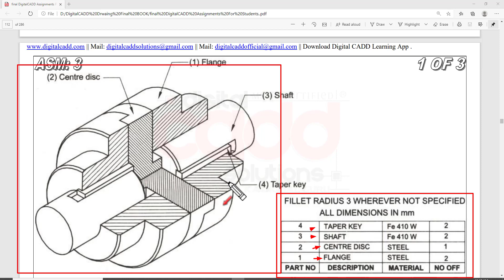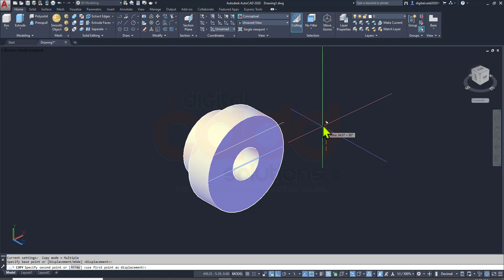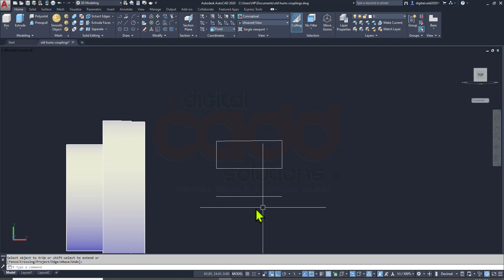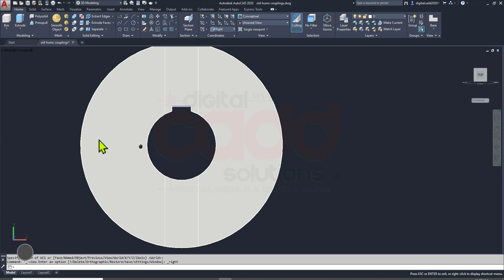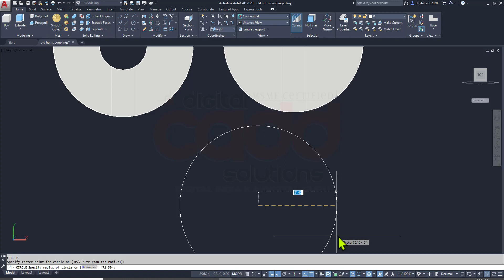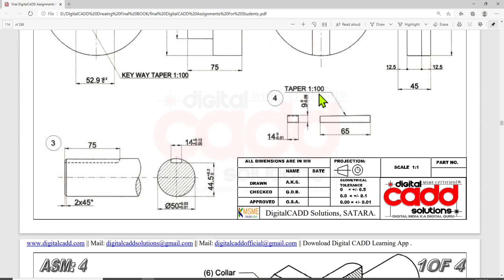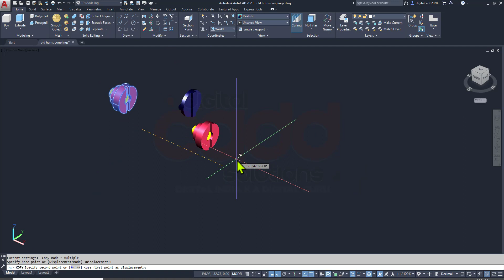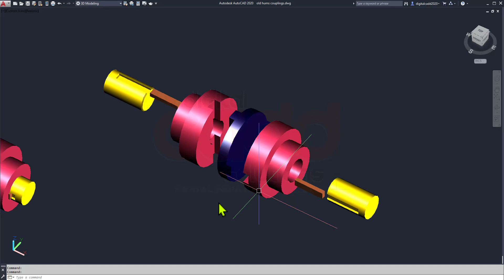Auto-CAD Mechanical 3D In Hindi | Auto-CAD For Beginners | [ Complete ] AutoCAD Mechanical 3D Parts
AutoCAD Mechanical 2D+3D Full Premium Course Features :-
 👉Want To Learn AutoCAD Mechanical 2D+3D Full Premium Course?
 👉96+ HD Long & Short Recorded Lectures (Instantly)
In this course, We will Be Learning.
Course Features-
 👉 All 2D Commands With proper Examples.
 👉 Mechanical 2D Basic Drawings (50+ Assignments).
 👉 Mechanical 2D Advance Drawings (30+ Assignments).
 👉 Ortho-Graphics Projections (30-40 Assignments).
 👉 Isometric Views (40-50 Assignments)
 👉 Applying Proper Dimensions To All The Above Assignments.
 👉 Production Machine Drawings With Proper Dimensions & GD&T.
 👉 Creating Custom Sheets & Title Blocks (Company Standards)
 👉 All About Drawing Printing& Layouts with Proper Scale.
AutoCAD 3D Features
 👉 All 3D Command With Proper Examples.
 👉 Basic Mechanical 3D Parts (40-50 Projects)
 👉 Advance Mechanical 3D Parts (30-40 Projects)
 👉 Basic Machine Assembly (5-10 Projects).
 👉 Advance Machine Assembly ( 5-10 Projects).
 👉 Converting 3D Models In to 2D Drawings.
✪ Lifetime Access
✪ Lifetime Updates
✪ Lectures Access On Desktop | Laptops | Tabs | Mobile.

01) Auto-CAD Civil
02) Auto-CAD Mechanical
03) Auto-CAD Electrical
04) Auto-CAD Architecture
05) CATIA V5
06) Creo Parametric
07) Solid-Edge
08) Solid-Works
09) Uni-Graphics (NX-CAD)
10) Autodesk Fusion 360
11) Autodesk Inventor
12) Ansys WorkBench
13) Hyper-Works
14) Hypermesh
15) Nastran
16) Revit-Architecture
17) Revit-MEP
18) Revit-Structure
19) 3DS-Max
20) Estimation-Costing
21) Etabs
22) Staad Pro.
23) Primavera
24) Google Sketch-Up